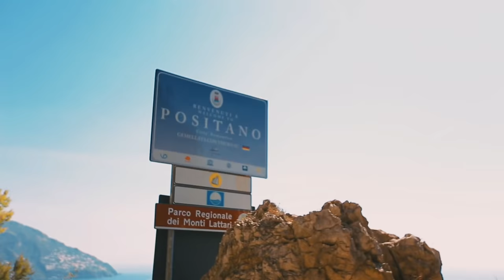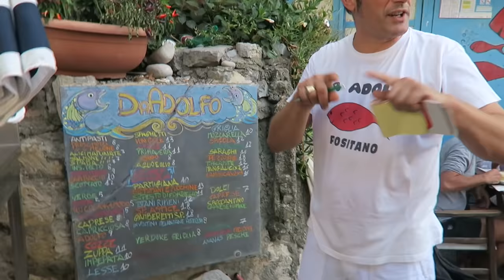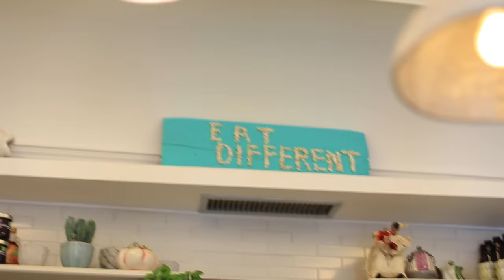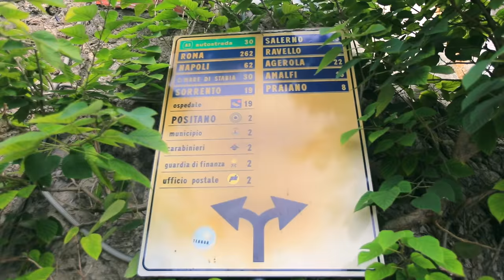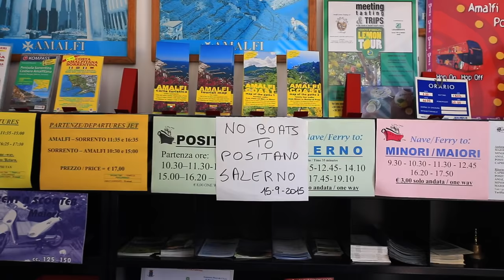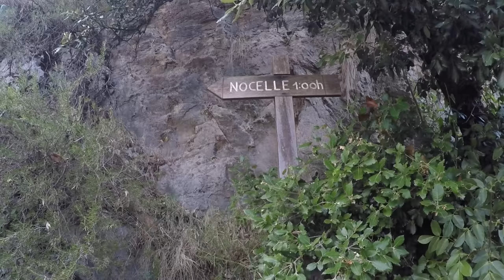Italian Adventures in Positano | Mimi Ikonn Vlog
OUTFITS

MUSIC
Videography & editing by Katrina Lipska

Love,
xx
Mimi